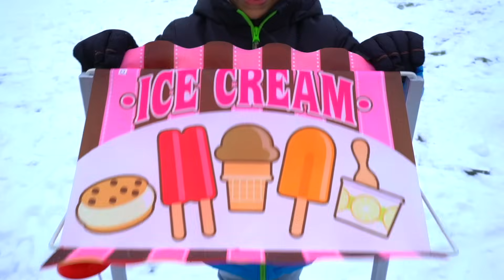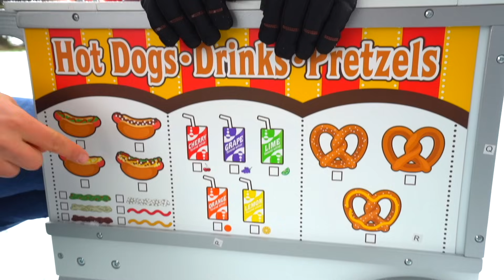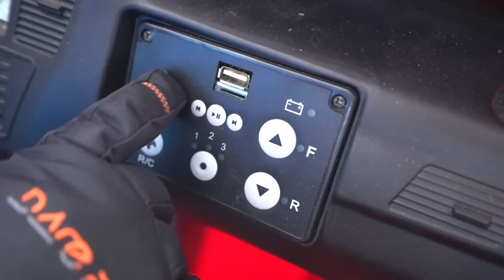Jason Pretend Play Ice Cream Shop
Jason sells some ice cream in the snow with his ice cream shop chart, and he does not get any customers because it's too cold. Jason came up with a solution!